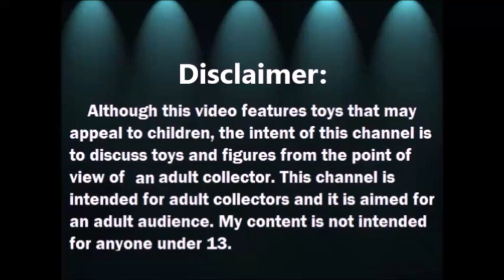Haul del Tianguis: Perros Schleich y mas - Febrero 2021